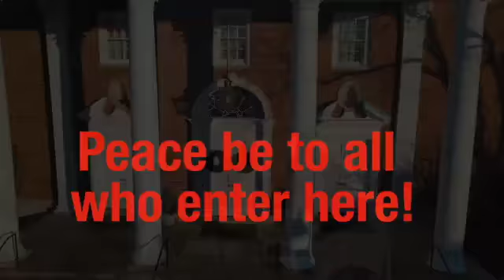Fr. Barrett Homily December 14, 2020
This video is about OLPH Featured Daily Mass December 14, 2020